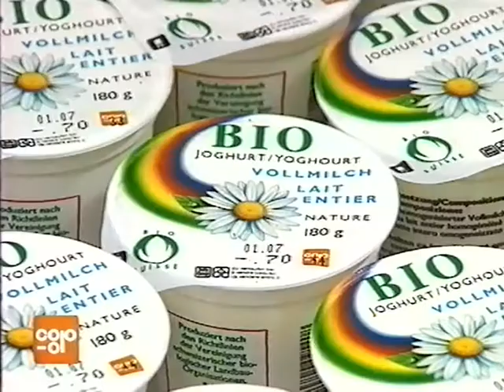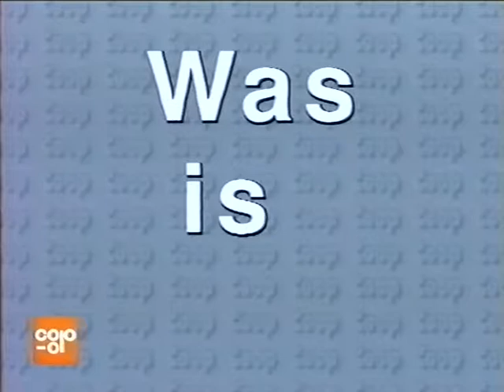Coop Mittwochstudio, Folge 916 vom 03. Januar 1996